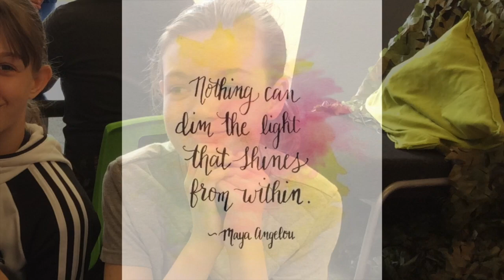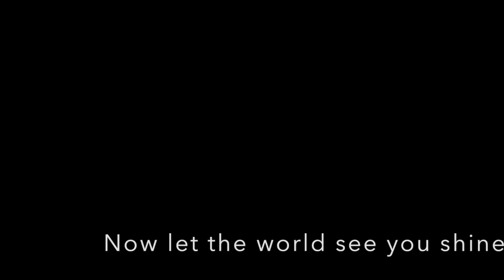Leaver's 2018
This video is about Leaver's 2018